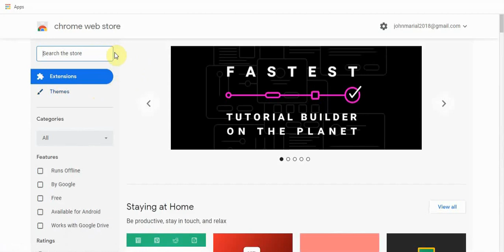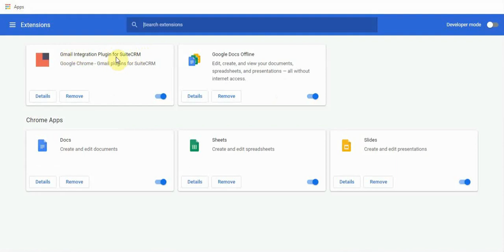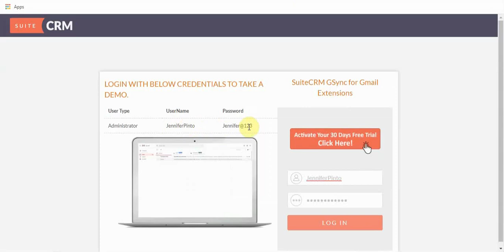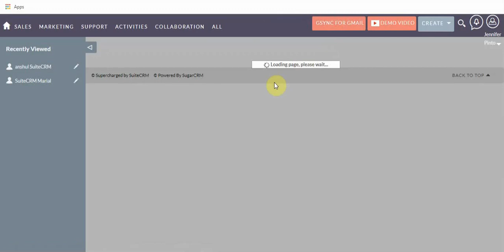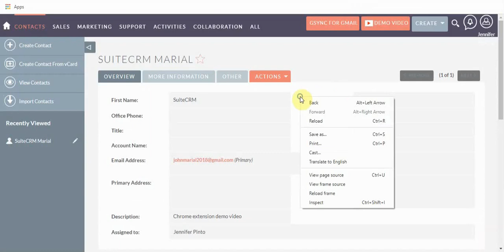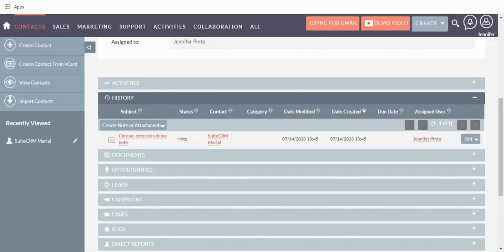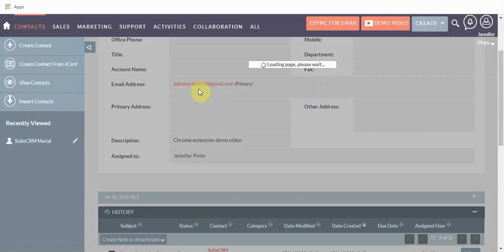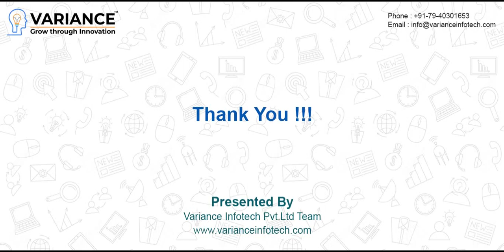SuiteCRM GSync for Gmail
SuiteCRM GSync is plugin proposed as an ultimate data syncing solution between SuiteCRM and Google Email (Gmail).